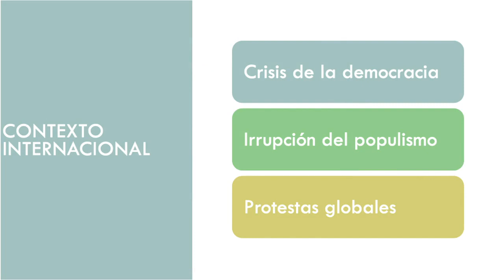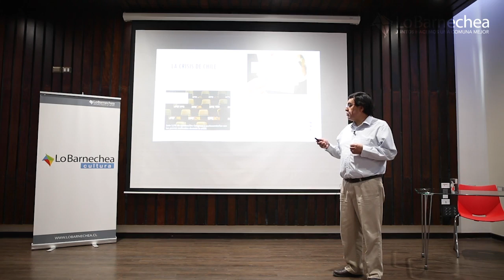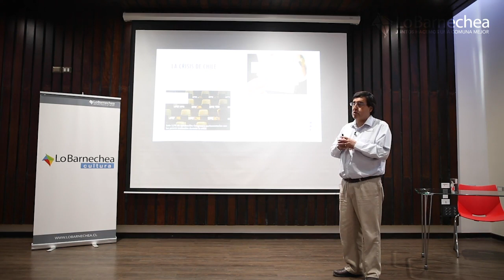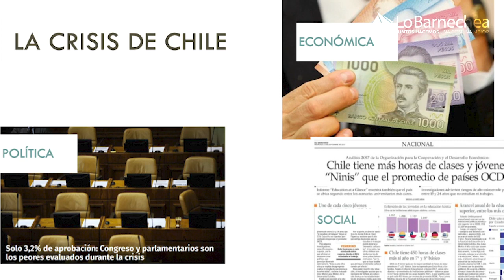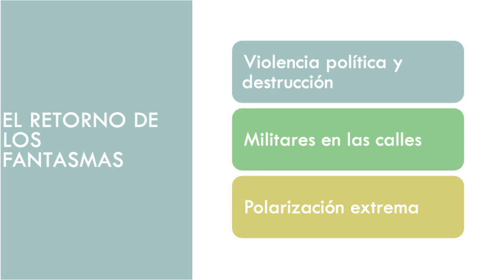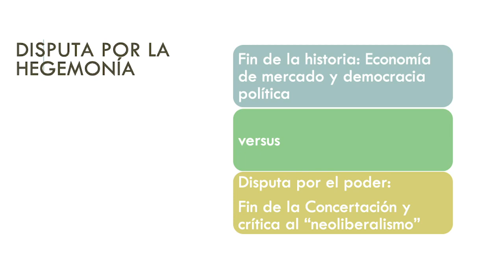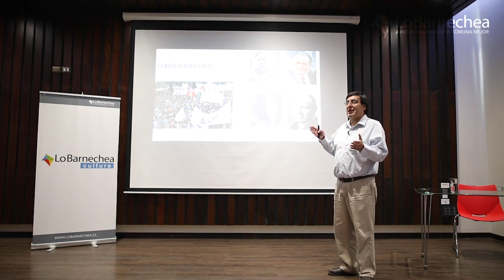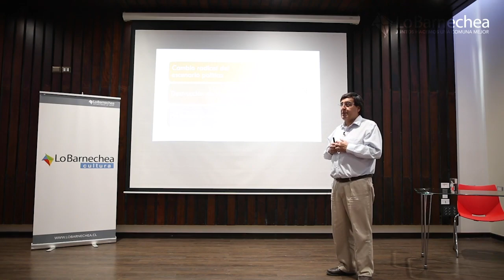Ciclo de Charlas - Las crisis institucionales y el proceso chileno actual - Capítulo 3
La "revolución de octubre" y la crisis del sistema por Alejandro San Francisco